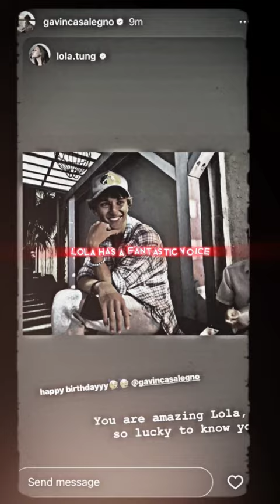I love them so much! ★— Lola Tung & Gavin Casalegno ★— || The Summer I Turned Pretty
I ship them so much that I decided to compile all my fave LAVIN moments lmfaoo 😍 Please get together already :)